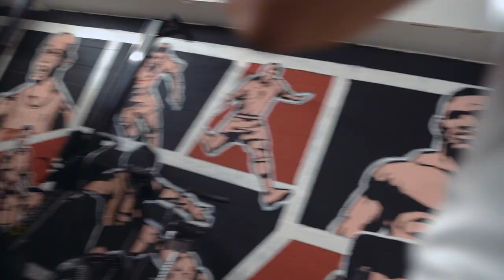ENTRAINEMENT BAS DU CORPS AVEC JOHAN DJOUROU (VLOG)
Fini les problèmes de pubalgies. Prenez les choses en main dès maintenant.

REPRENEZ LE CONTRÔLE DE VOTRE CORPS